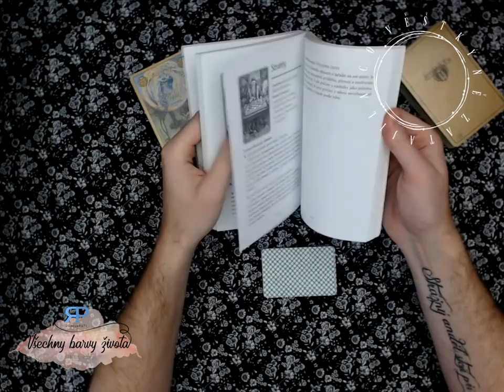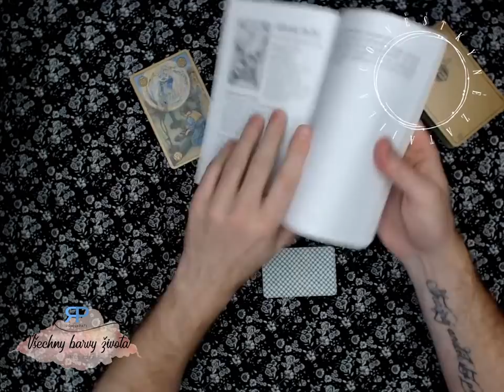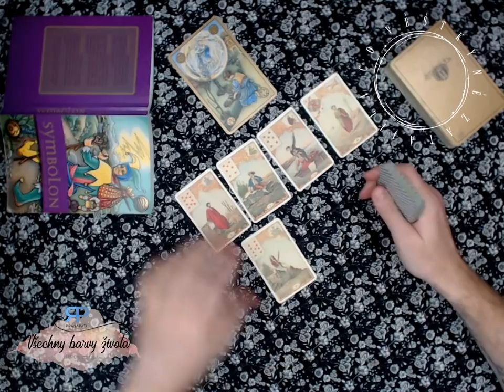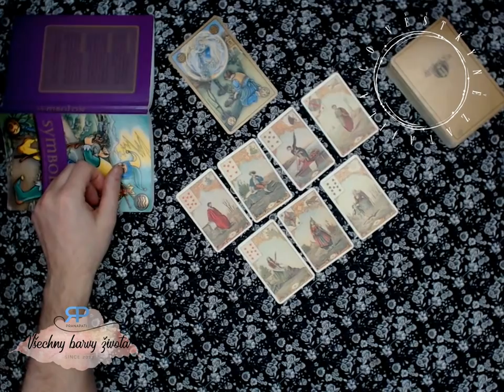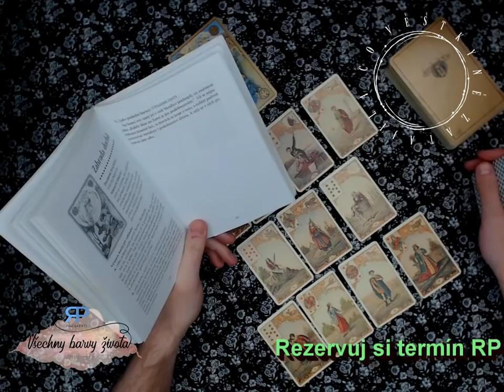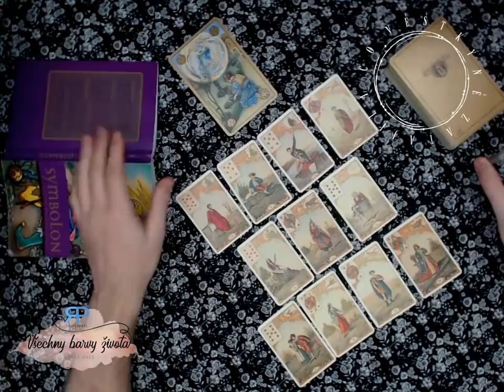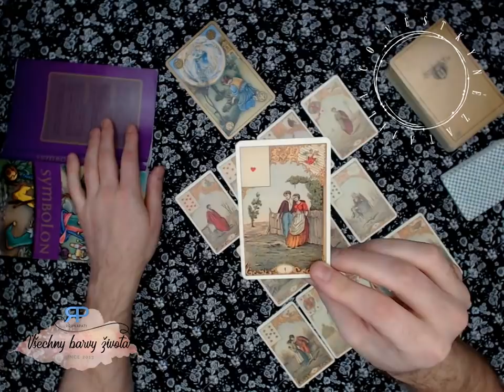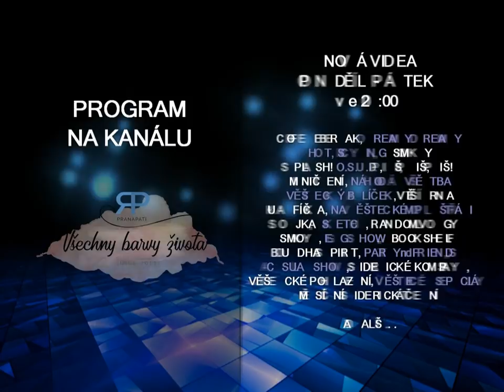Co věštkyně zatajila #2.6 - karty povídají o tom, co nemáte vědět a proč (NADČASOVÝ VÝKLAD)